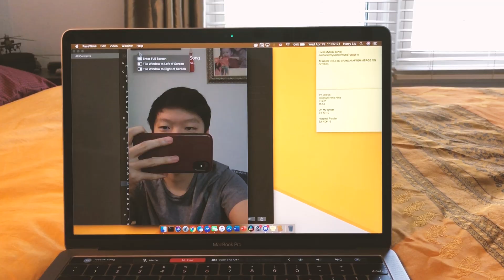Stay at Home | Day 47 | Random Day II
So, after watching a ton of Peter McKinnon video tutorials on Premiere Pro post-edits, I decided to take some time to go outside and film things. Then edit it with effects like speed ramping and Dolly Zoom (need to work on this one more)

This was supposed to be a "Day in a Life" thing I'm doing with my friends, but they slacking so I had to publish this and go record a new one after my finals

Gears used
iPhone X